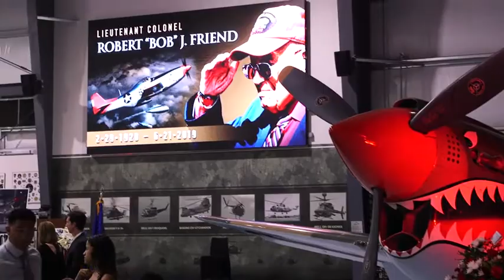Red Tails support fallen Tuskegee Airman’s memorial with "Missing Man" flyover (2019) 🇺🇸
🔴 [Author]:
Video by Tech. Sgt. Jeffery Foster

🔴 [Unit]:
187th Fighter Wing Public Affairs

🔴 [Location]:
Palm Springs, Ca, United States

🔴 [Description]:
Four F-16 Fighting Falcon aircraft from the 100th Fighter Squadron, Alabama Air National Guard, Montgomery, Ala., perform a "Missing Man" flyover at Tuskegee Airman Lt. Col. Robert "Bob" J. Friend's Memorial Service July 7, 2019 at Palm Springs Aviation Museum in Palm Springs, Calif. Col. Brian Vaughn, 187th Fighter Wing Vice Commander, talked about the importance of honoring Friend's legacy and the symbolism of the flyover.

🔴 [Tags]:
memorial, Tuskegee Airmen, missing man, 187th Fighter Wing, Red Tails, 100FS

🔴 [VIRIN]:
190707-Z-EN341-001